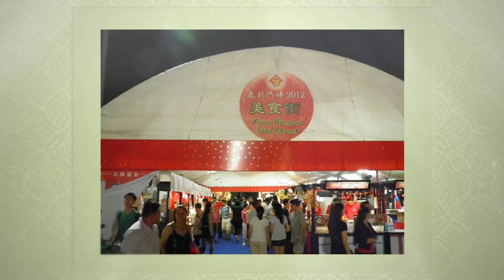Singapore River Hongbao 2012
As the year of the Rabbit draws to a close, River Hongbao prepares to welcome the Year of the Dragon with the biggest New Year Carnival in Singapore at The Float @ Marina Bay! From 21st to 29th January 2012, The Float will be turned into a wonderland of culture, food, lights and entertainment daily from 12 noon to 11.30pm (On Chinese New Year’s Eve 22 January 2012, from 12 noon till 1am).